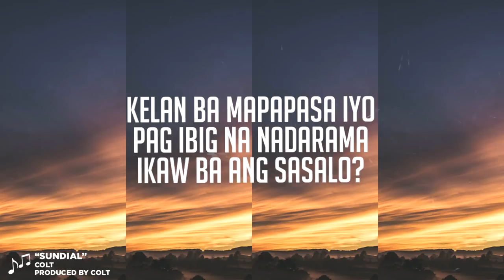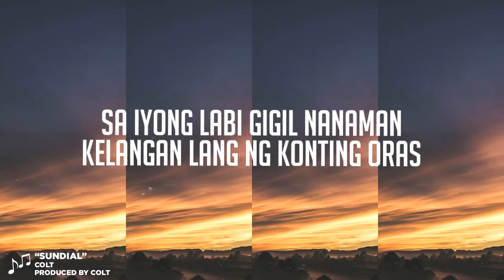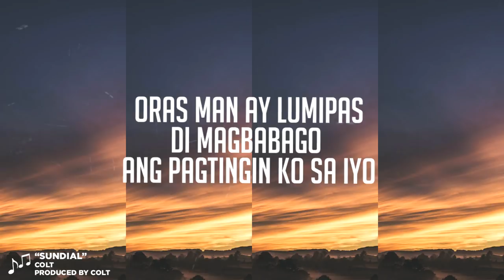Colt - Sundial (Lyrics)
Title: Colt - Sundial

LOCAL is a community and platform that promotes local music from underground artists. We started back in 2017 and our vision is to put local artists on the pedestal to be successful and be heard by a wider audience.

We will continue to work with only the best! Be on the look out for new exciting releases and projects that we will drop in the future!

All the tracks that we upload has the permission to be uploaded and distributed from the artists themselves.